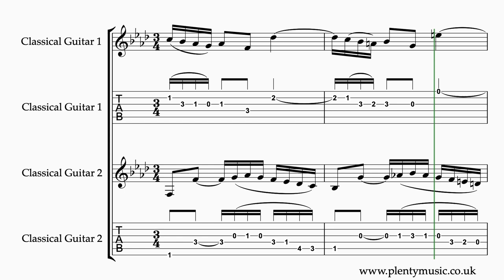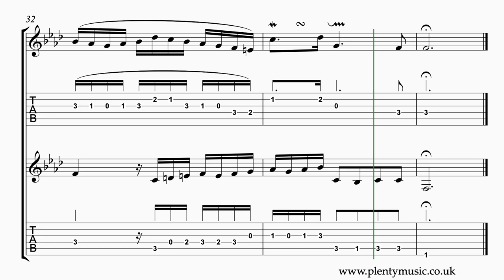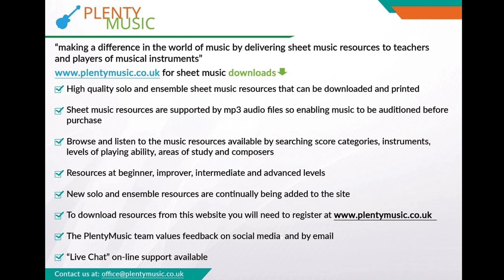J.S. Bach | Invention 9 arr. classical guitar duo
J.S.Bach’s Invention 9 BWV780 arranged for classical guitar duo in its original key of F minor is a challenging invention to play particularly from the note reading point of view. The sheetmusic video plays back at 58 bpm and the music is presented in both staff notation & TAB.

The arrangement is based on the original piano score although there are some octave transpositions in the guitar 2 part. There are many accidentals to read and it is easy to make music reading errors.

A legato playing approach is required in the playing in what is a slow tempo and melancholy movement.

In the sheet music score the ornaments are indicated but do not sound. The ornamentation in place is placed at the important cadence points in the movement. In the keyboard video score, which guitar players may wish to refer to on the PlentyMusic YouTube channel ornaments have been written out as they sound in the realisation to represent exactly what is being played.

Accompaniments are in place allowing guitarists to participate in ensemble activities as part of practice routines. Classical guitar 1 sounds on one side of the stereo channel and the classical guitar 2 on the other. The accompaniment tracks play back at 52, 54, 56, 58, 60, 62 & 64 quarter note (crotchet) beats per minute. There is a two bar count in /click track at the beginning of the accompaniment tracks.

Playing the music of Bach is challenging and his style is demanding and uncompromising in the consistency required to perform it accurately. As a composer Bach is not so much an innovator but one of those who brings all the musical elements of his time together and takes them to an altogether much higher artistic and technical level.